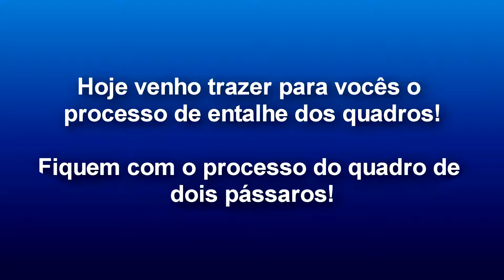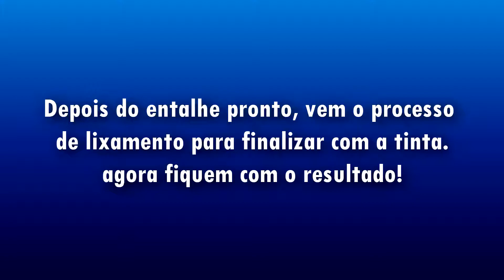ENTALHE VAZADO DE DOIS PÁSSAROS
comente, pergunte se tiver alguma curiosidade. E se gostar do vídeo compartilhe. Desde já fico grato.